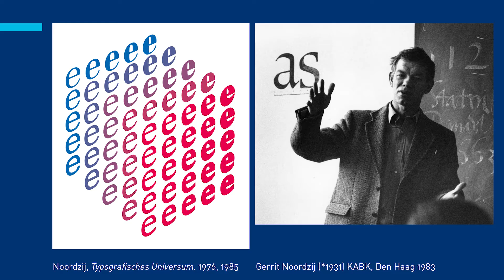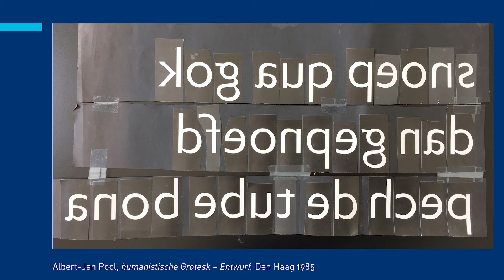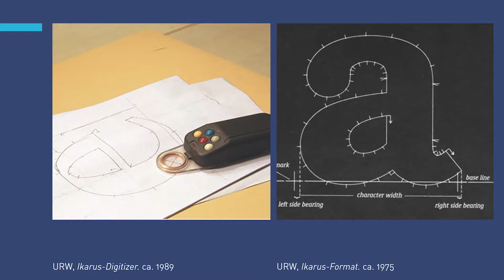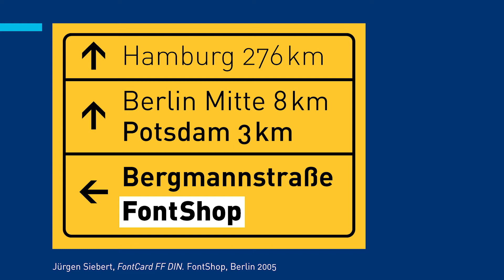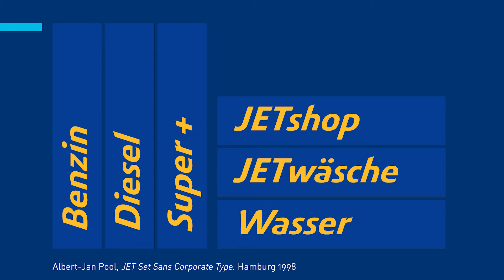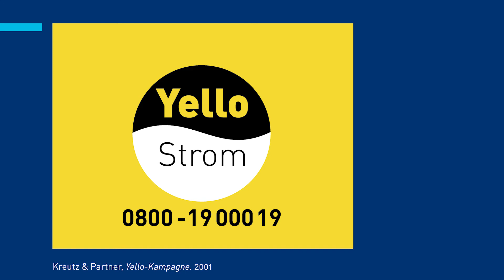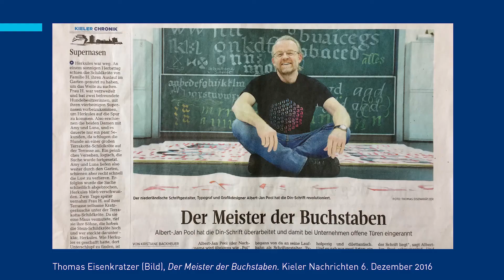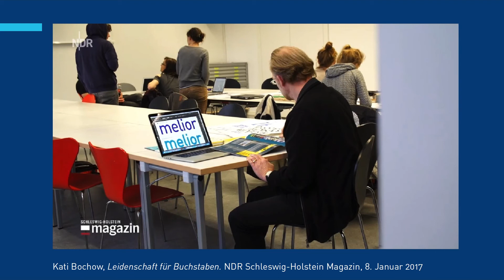Albert-Jan Pool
Albert-Jan Pool at CreativeMornings Hamburg, May 2017. Free events like this one are hosted every month in dozens of cities. Discover hundreds of talks from the world's creative community